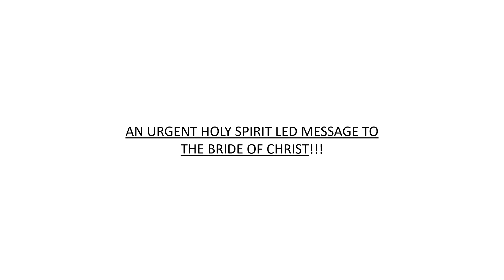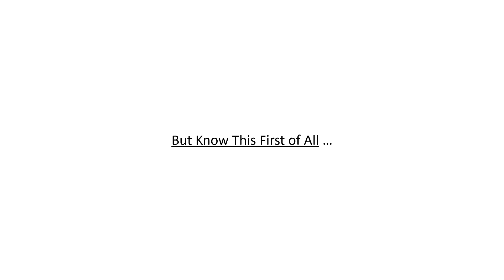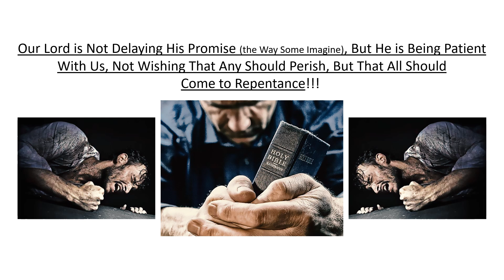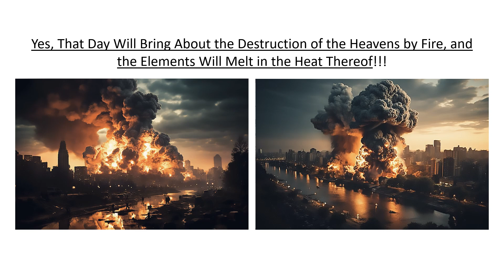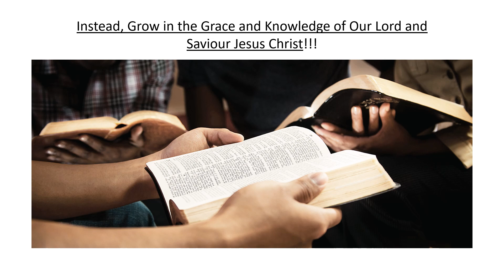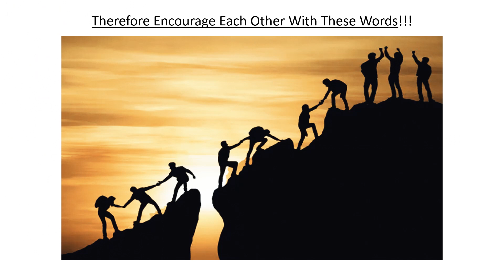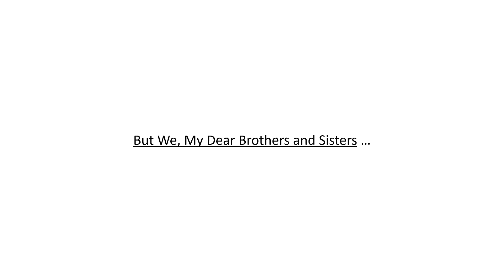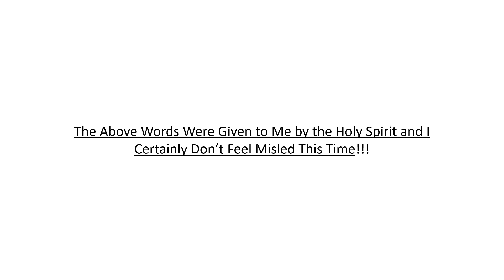A VERY URGENT, HOLY SPIRIT LED MESSAGE TO THE BRIDE OF CHRIST!!! BE READY!!! WATCH THIS VIDEO!!!